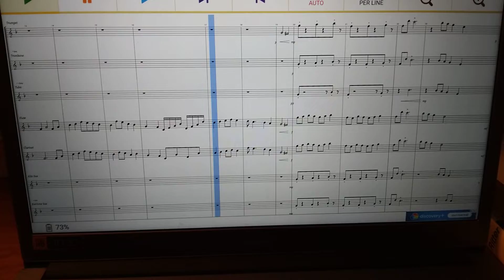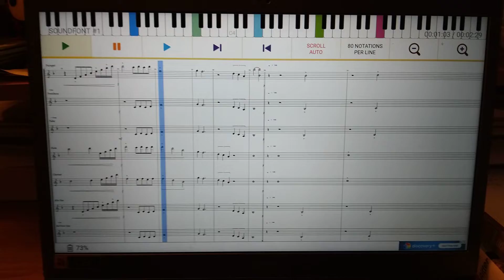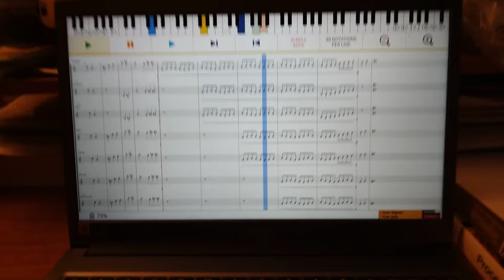Concert Band Piece